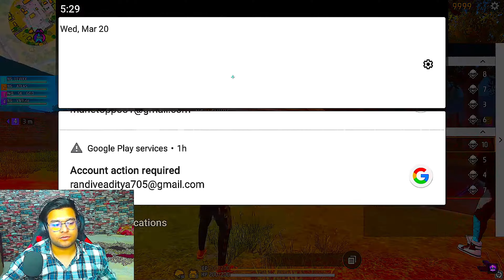RUDRA VS NONSTOP GAMING & LS VS NG 👽😎500$ 💵 PAID MATCH?? 😨4V4 CLASH OF GODS WHO WILL WIN?? 🤯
ff live English
ff live Hindi
ff live Bengali

Daily Live Time: 5:45 pm To 9:45 pm
Free Fire Max live stream  RUDRA IS LIVE

RUDRA IS LIVE
RUDRA GAMING
 LIVE RUDRA
ff live
ff live guild test
ff live guild testing
ff live telugt
guild fest live free fire

My FF name: LSㅤＲＵＤＲＡㅤ爱
GUILD Name:- LifeStyle
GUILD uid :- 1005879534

Garena Free Fire Live Streamer From India

Garena Free Fire Brazil Live Garena Free Fire Brasil Live  Garena Free Fire India Live  Garena Free Fire Singapore Live
Garena Free Fire Kolkata Live

RUDRA IS LIVE

cs rank push live ff
 live ff live custom
ff live custom room
guild test live
live free fire
nonstop gaming

Free fire live fire live video
Free fire team code live Stream
Free fire live stream
Live ff team code free
fire live stream team code
Free fire new diamond royale bundle
Free fire new incubator bundle
Free fire  new incubator gun

Ненужные теги: xxxtentacion, empire, rap, bad vibes forever / empire, hip hop & rap, xxx, look at me, lil pump, music, bad vibes forever, sad, sad!, juice wrld, members only, hope, music video, 2017, hip-hop, the, ski mask the slump god, エックスエックスエックステンタシオン, revenge, ?, llj, jmp, hip hop, jocelyn flores, wishing well, ski mask, tentacion, икстентасион, xxxtentacion tribute, pop, lil wayne, live, wifisfuneral, official, rip, jahseh onfroy, yung bratz, 2019, trap, jahseh, jesus honcho - infatuated (official music video), emotional rap, yung bratz xxxtentaction, elevator, yung bratz xxxtentacion, elevator xxxtentacion, yung bratz lyrics, xxxtentacion songs, infatuated, xxxtentacion yung bratz, yung bratz artist, arms around you song, arms around you, sway lee, arms around you tribute, rap music, pop music, proudcatowner, xxx tentacion, hip hop music, armaroundyou, armsaroundyou, yung bratz rap, yung bratz song, elevator audio only, yung bratz audio only, yung bratz new song, lilpump, swaelee, maluma, pump, xxxtentacion original, miami, новая песня, альбом, новый альбом, cover, клип, плагиат, rauf faik я люблю тебя, rauf faik альбом, рауф и фаик плагиат, украли песню, кавер, рауф и фаик детство, rapper, murder, cbs 4 news evening, infinite militia, rauf faik, рауф и фаик,ik - детство, детство, рауф фаик, rauf faik из за тебя, байт, xxxtentacion live, concert, rolling loud, 88rising, tour, denzel c..., save me (audio), eminem rip donald trump, eminem diss donald trump, втренде, новый клип, украли у тентасьона, тентасьон, rauf faik плагиат альбома, naruto vs sasuke, naruto, amv, save me, xxxtentacion - save me (lxry remix), 1 hour, 1hour, loop, xxxtentacion - save me, lil peep, hand, react to xxxtentacion death, react to xxxtentacion, rappers react, xxxtentacion killed, react to xxxtentacion dead, club, helping, pompano, cinema, hour, one, joey bada$$, the remedy for a broken heart, heart, broken, ジョーイ・バッドアス, infinity (888), legend's never die, legends never die, インフィニティ (888), for, remedy, download, mp3, listen, seamless, video, replay, beats, beat, long, xxxtentacion dead, rip xxxtentacion, tyga, xxxtentaicon fight, xxxtentacion leak, xxxtentacion leaked, 6ix9ine, justin bieber, 6ix9ine xxxtentacion trollz,